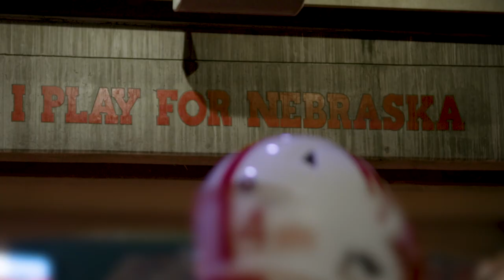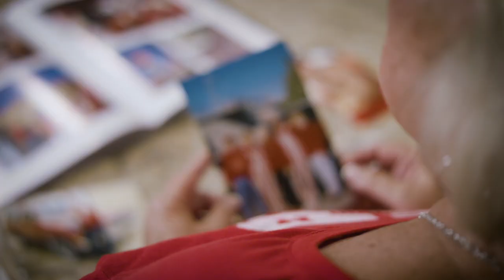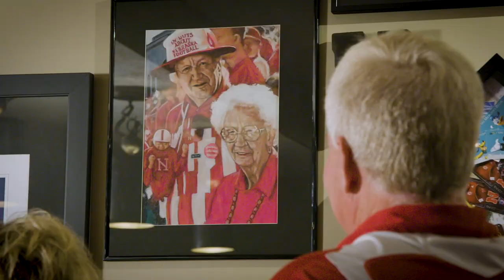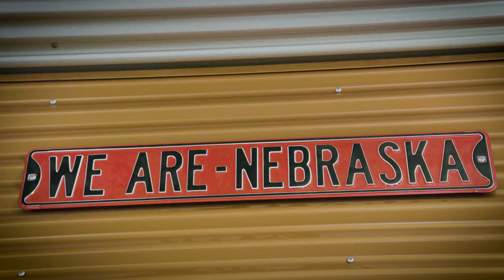There’s Nothing Small About The Big Red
It’s not just a football game, it’s a family. There’s nothing small about the Big Red. FNBO is the official bank of Husker Nation.